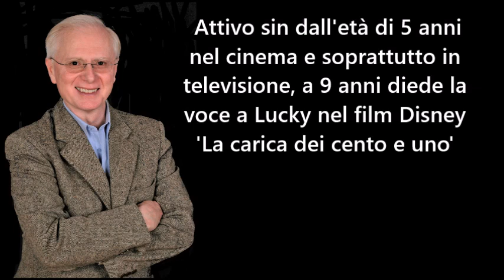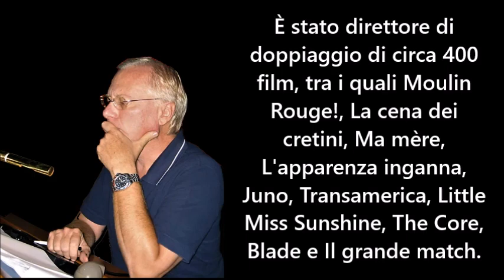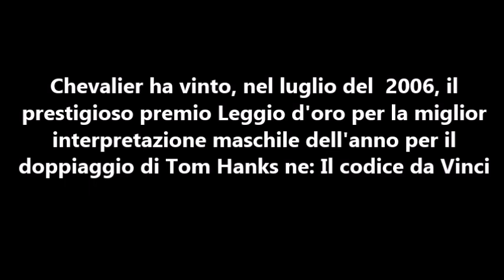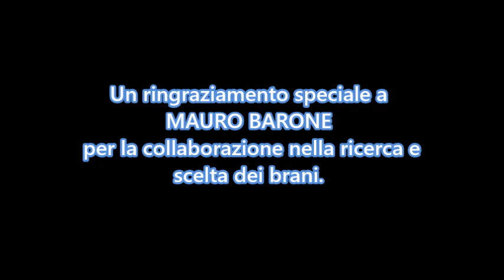ROBERTO CHEVALIER (i grandi doppiatori italiani)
RobertoChevalier doppiaggio theapelix Omaggio a Roberto Chevalier. Attore, doppiatore, direttore del doppiaggio e dialoghista italiano, Roberto Chevalier ha doppiato molti attori internazionali, tra cui Tom Cruise, Tom Hanks, Andy García, Dennis Quaid, John Travolta, Kurt Russell e molti altri. Chevalier è anche direttore di doppiaggio e dialoghista di tanti film e serie tv, tra cui CSI - Scena del crimine, CSI: Miami e CSI: NY e ha partecipato, come attore, alla terza e alla quarta stagione di Distretto di Polizia. È stato direttore di doppiaggio di circa 400 film, tra i quali Moulin Rouge!, La cena dei cretini, Ma mère, L'apparenza inganna, Juno, Transamerica, Little Miss Sunshine, The Core, Blade e Il grande match. “Correction:” 00:24 nato a Roma il 14 maggio 1952